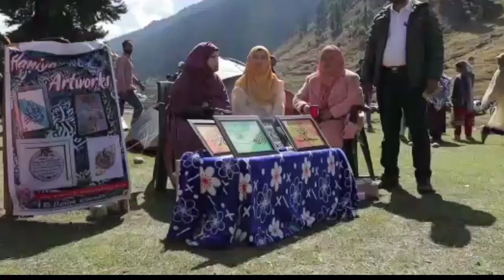Warwan Festival 2022.Beautyfull live visuals.